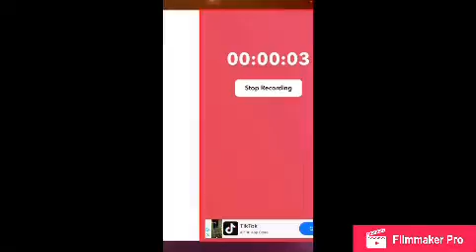E IS DESTROYING THE PLANET